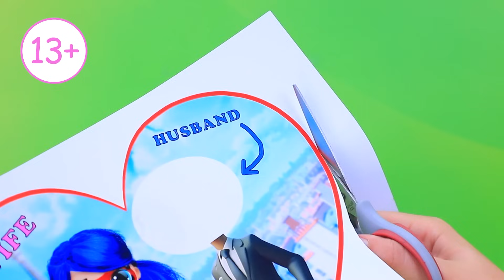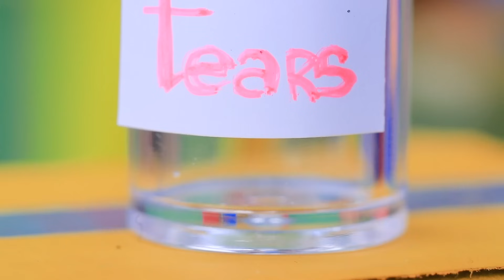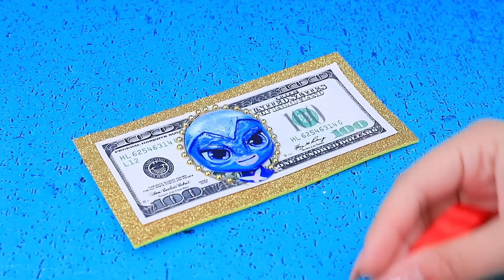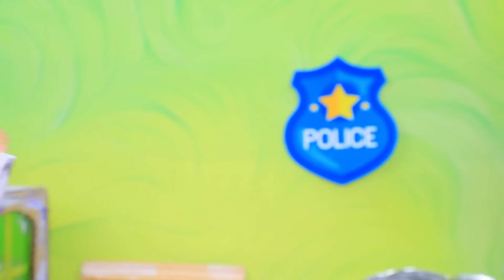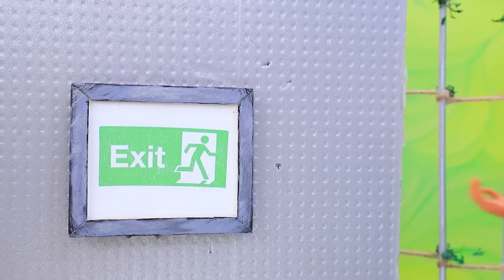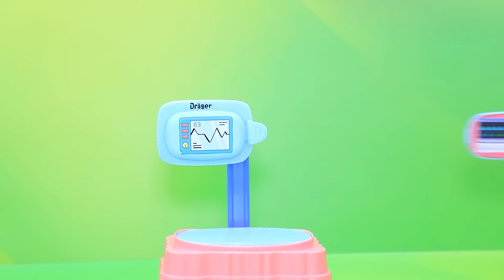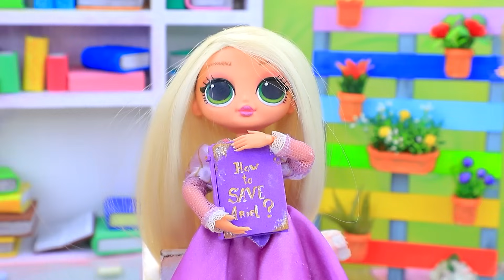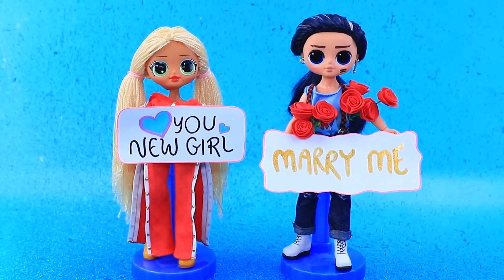O que Aconteceu com Ladybug? Claw Noir vs Cat Noir / 30 DIYs LOL OMG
Princesa LooLiLaLu Sereia Crescendo | Ative TODAS as notificações

Ladybug está deixando Cat Noir, ela agora precisa de um novo marido! A heroína se apaixona por Claw Noir, companheiro de Hawk Moth. Os vilões têm um plano sorrateiro... Será que Ladybug e Cat Noir conseguirão salvar seus filhos? Eles vão voltar a ficar juntos? Descubra no novo vídeo do LaLiLu Land!

Ferramentas e materiais:
• Canudos
• Papel de espuma
• Imprimir
• Tecido Biflex
• Acessórios
• Peças plásticas
• Varas de madeira
• Acrílico
• Papel de design
• Caixa de plástico
• Argila leve
• Esmalte transparente
• Anel de metal
• Balões
• Bolas de tênis
• Arame
• Fita
• Óculos de brinquedo
• Argila de polímero
• Acrílico
• Lã
• Garrafa
• Botões
• Imprimir
• Canudo
• Anel de plástico